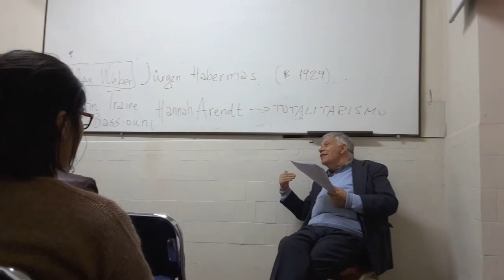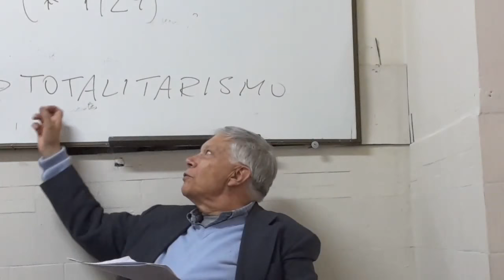H.C.F. Mansilla, Escuela de Frankfurt, Jürgen Habermas